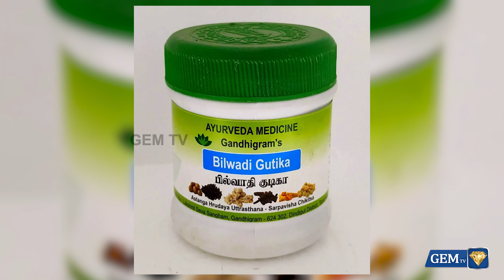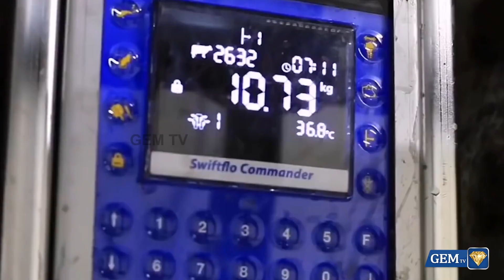கோமியம் வைத்து கோமாளித்தனம்! கோவிலுக்குள் நுழைய கோமியம் குடிக்கனுமா? பாஜகவின் அட்டூழியம் ! | BJP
In this thought-provoking video, we delve into the intriguing concept of "Gomiyam" and its implications within the context of temple entry. We explore whether the consumption of "Gomiyam" is a prerequisite for entering temples, while also examining the political machinations of the BJP. Join us as we uncover the layers of this complex issue and its impact on society.

LCN NUMBERS: -
TAC TV : 137
GTPL : 116
Aadhar Digital : 188
Madurai Guild : 113
JAK TV : 70
Akshay cable : 145
AMN : 116
CTN : 133
U Digital ( Tenkasi )- 533
4k Digital ( Arakkonam ) - 42